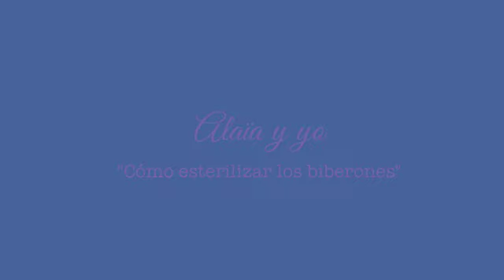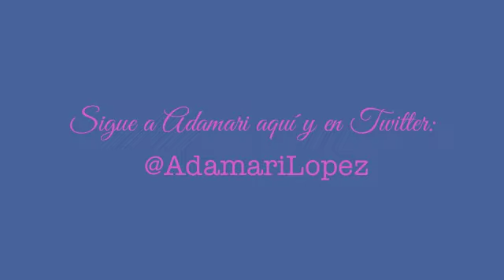Adamari López: Mi tip número uno para la alimentación segura de Alaïa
Cuando se es madre de un bebé pequeño, hay que estar pendiente de tantas cositas para asegurarnos de están cómodos y bien cuidados. Entre las muchas que he descubierto desde que recibimos a Alaïa es todo respecto a su alimentación. Aquí Adamari te cuenta cómo esterilizar el biberón de tu bebé recién nacido.